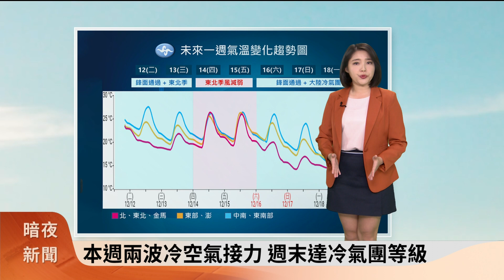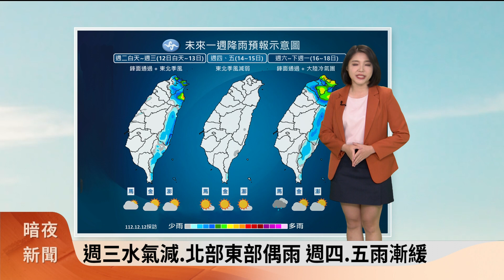暗夜新聞－氣象主播陳郁心(南四縣腔)－東北季風影響至週三 北部有雨.沿海風浪大【客家新聞20231212】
1、衛星雲圖
東北季風影響至週三 北部有雨.沿海風浪大
週四.五白天溫升天晴 週五晚起鋒面接近

2、地面天氣圖
週六起強冷空氣南下 週日北部將探13度
入冬首波寒流下週二至 降溫明顯著燒暖

3、未來溫度趨勢圖
本週兩波冷空氣接力 週末達冷氣團等級

4、未來降雨趨勢圖
週三水氣減.北部東部偶雨 週四.五雨漸緩

氣象主播：陳郁心(南四縣腔)